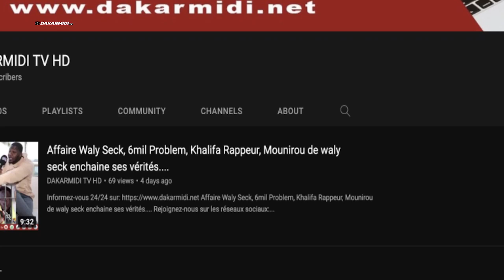Hôpital le Dantec: Ousmane Sonko brise le silence et avertit........